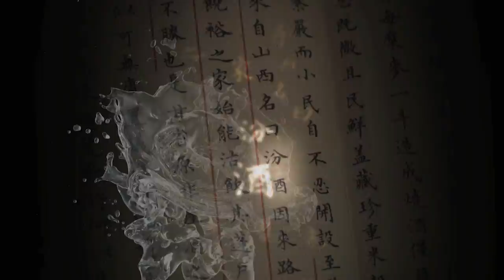【凤凰军机处】关键解析：朝鲜若核试会导致战争吗？20170425